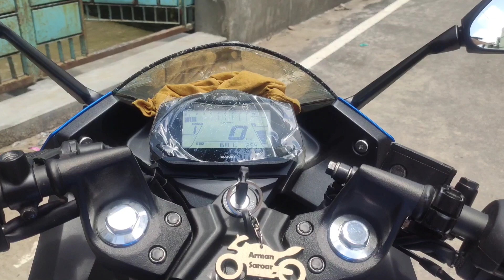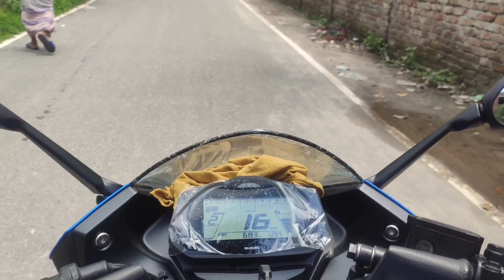Motorcycle Disc Lock Review | ZOVII Disc Lock | Suzuki SF (Blue+Silver) Ecstar 2021 | Arman Saroar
🔥 Hey Guys It’s Me Arman Saroar..This is new content zovii disc lock bangla review..guys zovii disc lock very hard lock & very safety lock..because 6mm steel locking pin,hardened steel body,water resistance,push-down locking system..so guys if you like this my youtube channel new content video..

*** ANTI-PIRACY WARRING ***
"This content is copyright to Arman Saroar..